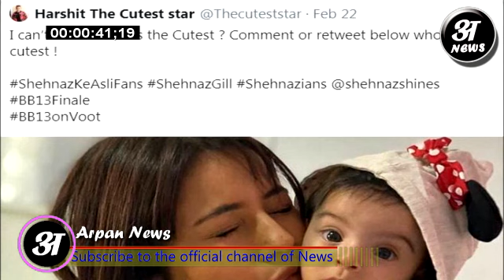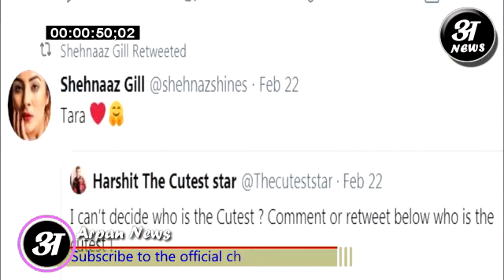Fans को मिल गई Shahnaaz gill से भी ज्यादा Cute लड़की सना ने भी माना Sidnaaz